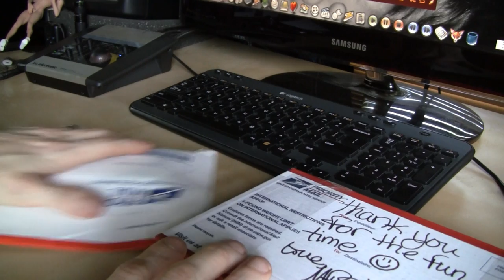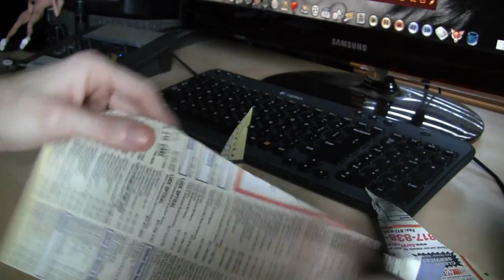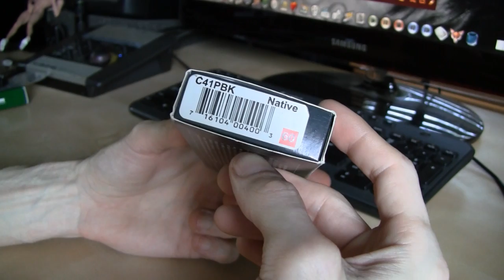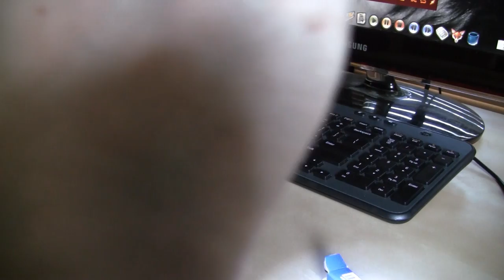THE BESTEST UNBOXINGS EVER - Sharp & Sexy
So... in this video you get a lot of rambling all up front, showing some interesting naughty bits. It's all in the name of artistic creation and comedy y'all. I mean come on, who don't cute little beavers and silver penises? YEAH... I KNOW RIGHT!

Then somewhere along the line you get a double unboxing... YAY!
I unbox a couple of really kickass blades, one of which is pretty hard to come by these days, all thanks to my brother Vance and my gorgeous wife Miss Renee. =)

No one should get offended by this video, it's all in good fun... however, if you do get offended then I don't know why you were watching in the first place. You should have known in the first minute or so what you were getting into... dumbass!
Nonetheless, thank you for the view.  =)